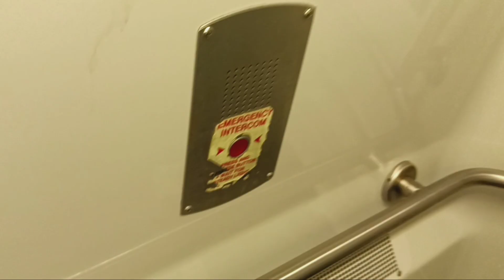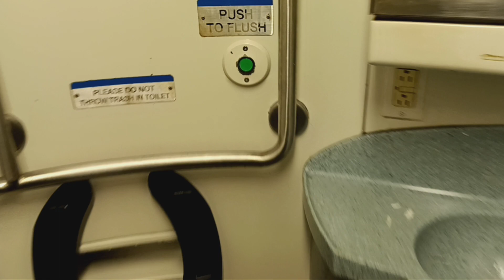MTA Long Island Railroad M7 restroom